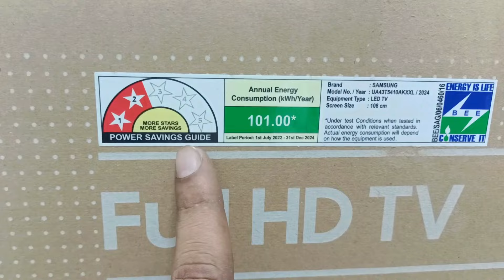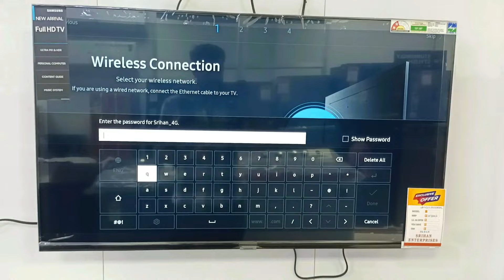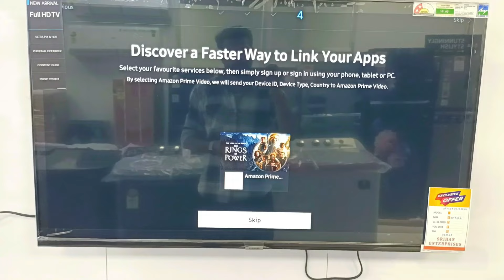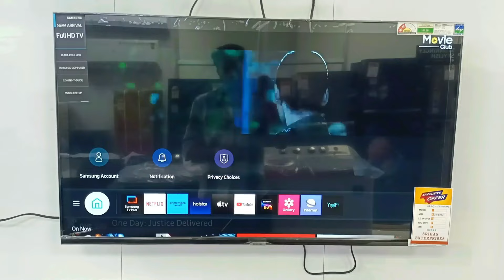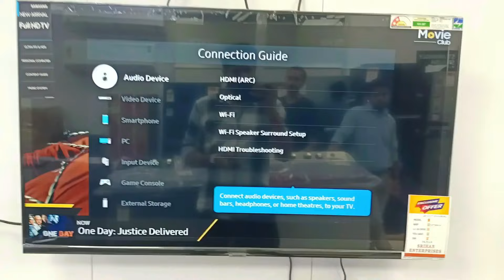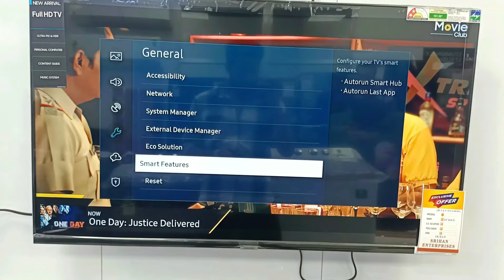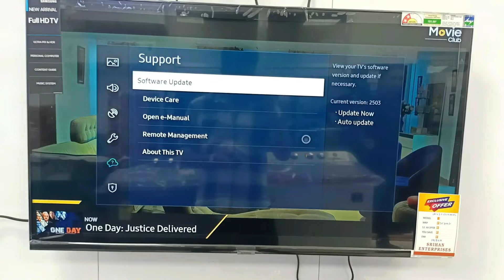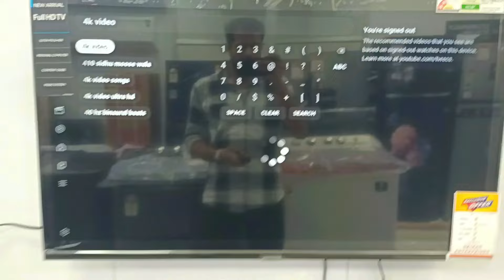Samsung 43 inch Led Tv Full Review & Unboxing Samsung Full Hd Smart Tizen led tv UA43T5410AKXXL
samsung SAMSUNG 108 cm (43 inch) Full HD LED Smart Tizen TV (UA43T5410AKXXL)

Samsung india pvt.ltd
Samsung 43 inch led tv
Samsung led tv
Samsung smart let tv
Samsung android led tv
Samsung 32 inch led tv
Samsung 4k led tv

Display
LED 108 cm (43 inch)

Smart TV

Operating System: Tizen

Connectivity
HDMI Ports: 2 | 1 USB Ports With Built in WIFI

5
Series

Smart Tv
Yes

HDMI
2

USB
1

Yes

Launch Year
2022

Video Features

Refresh Rate
60 Hz

Audio Features
Speaker Output RMS
20 W